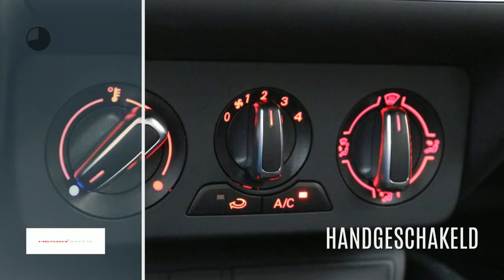Audi A1 Sportback 1.0 TFSI 95pk Adrenalin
Gem. verbruik: 4,0 l/100km
Verbruik stad: 5,0 l/100km
Verbruik snelweg: 3,0 l/100km
Emissie: 98,0 g/km
Energielabel: B

Merk: Audi
Model: A1
Type: Sportback 1.0 TFSI 95pk Adrenalin
Bouwjaar: 2018
Vermogen: 95 kW
Cilinderinhoud: 999 cc
Aantal cilinders: 3
Brandstof: benzine
Uitstootklasse: euro 6
Transmissie: handgeschakeld
Gewicht (leeg): 1.035 kg
Max trekgewicht: 1.000 kg
Carrosserievorm: hatchback (5 drs)
Kleur: blauw

Accessoires:
* 12 Volt aansluiting, in de middenconsole
* 32 GB SDHC-kaartlezer
* Aansteker en asbak in de middenconsole
* Achterbankleuning, neerklapbaar
* Achterlichten uitgevoerd in LED-technologie
* Airconditioning, handbediend
* Audi music interface
* Automatische snelheidsregeling
* Bandenreparatieset
* Bandenspanningcontrolesysteem
* Buitenspiegels, verwarmbaar
* Centrale portiervergrendeling incl. achterklep en tankklep
* Dagrijverlichting, halogeen
* Dak+spiegels in Contrastkleur
* De-activeringsschakelaar bijrijdersairbag
* Dorpels in carrosseriekleur
* Driezits achterbank
* Dynamisch onderstel
* Fabrieksgarantie
* Geen type-aanduiding
* Interieurverlichting
* Metallic/ pareleffect-lak
* Middenarmsteun voorin
* Middenconsole met twee bekerhouders en opbergvak
* MMI radio
* Navigatievoorbereiding
* Start-/stop systeem
* Stuurwiel, in hoogte en lengte verstelbaar
* Telefoonvoorbereiding basis en bluetooth audio streaming
* Verchroomde uitlaatsierstukken
* Warmtewerend glas
* Energielabel B
Omschrijving:
vsb: 7319
kentekenregistratie 2018Voor meer informatie over een nieuwe Audi kunt u contact opnemen met Mark Weterings of Peter Kuin. Voor een nieuwe Volkswagen met Frans du Maine, Albert Bos of Niels Ott. Voor een nieuwe Škoda met Maarten Hoekenga. Voor een nieuwe Seat met Jerome Groot. Voor bedrijfswagens met Gerard de Boer (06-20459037).

Aanbieder: